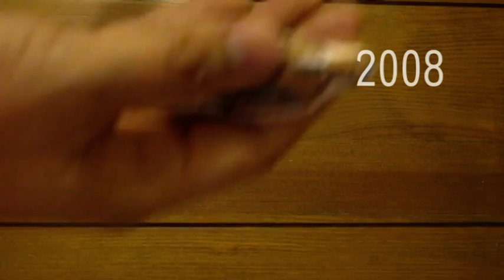支持周俊輝, 但堅決不要功能组別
明天去外地做一個只顧創作的人,回來時新一屆立法会選舉己完結,如果我在香港,我会盡量关心文化界这次選舉能否帶出文化角度進入政策討論,甚至期望这种挑戰可去到其他的直選議員...我時常想以文化权介入社会政策對資本主義社会來説是一种很激進和徹底顛覆的事,很是期望. 但最後我要说的也足最重要的是反對任何功能组別!